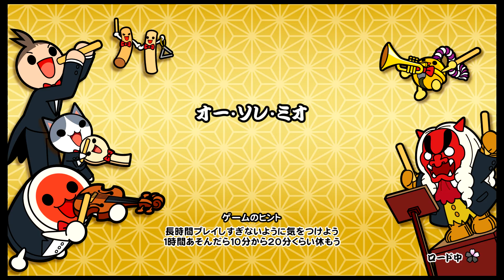【太鼓の達人 NS】 オー・ソレ・ミオ (ふつう) オート 【Nintendo Switch ば～じょん！】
~OPEN~

難易度：★×3
最大コンボ数：100
BPM：97.05～148(揺れ有)